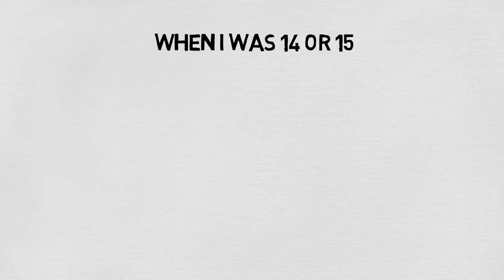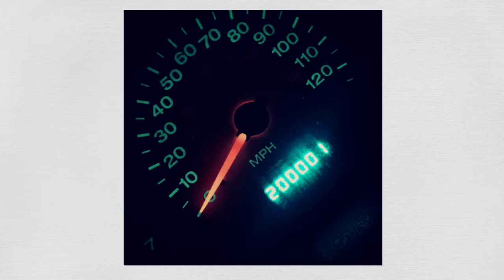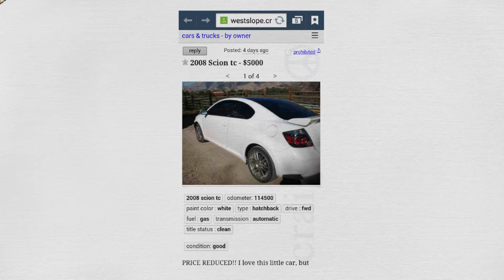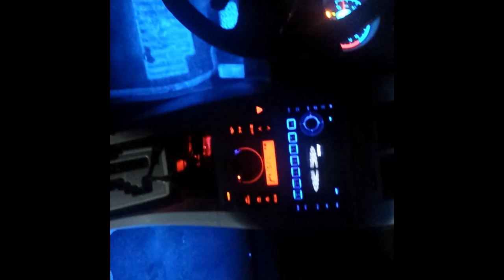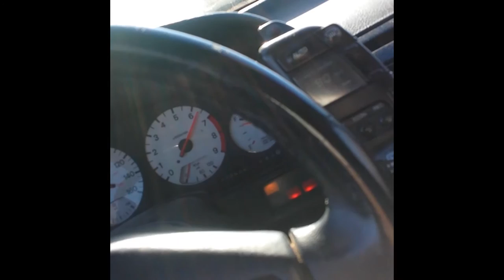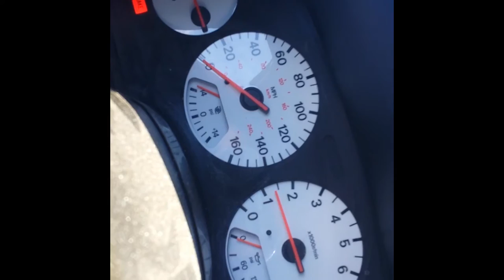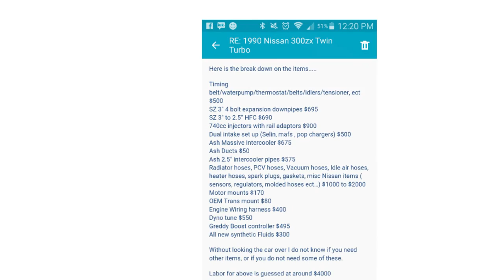All the cars I've owned with Videos!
I'm 19 Years old and I've owned 5 vehicles, this video is pictures and the stories behind each car with videos before i was doing YouTube